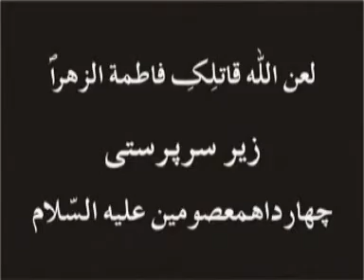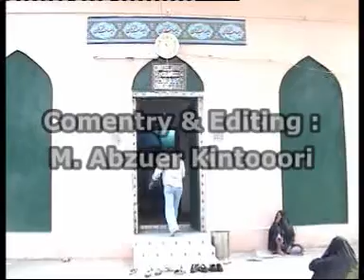Short History Karbala Malika Afaq (Ghaar Wali Karbala) Khadra Lucknow India